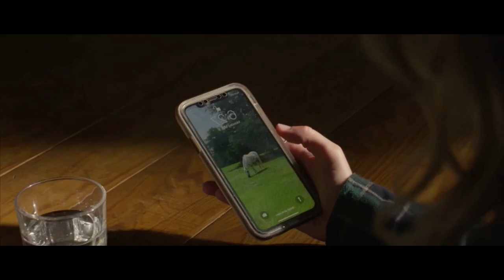நம்ப வைத்து இளமையைத் திருடும் ஒரு கும்பல்| Hollywood movie story & review in Tamil voice over | TVC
நம்ப வைத்து இளமையைத் திருடும் ஒரு கும்பல்

TVO
Mr Tamilan
2023 new tamil movie
Tamil movies

Korean investigation
Korean series
Tamil dubbed
Tamil dubz